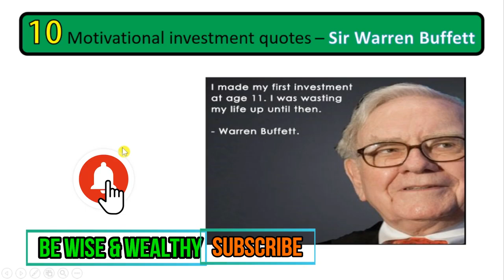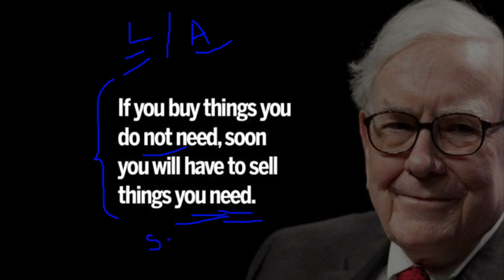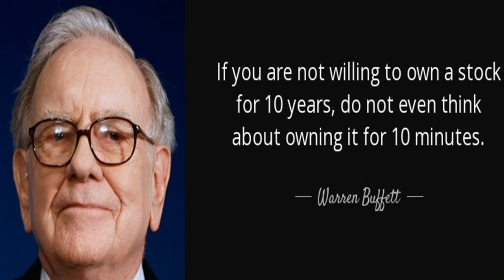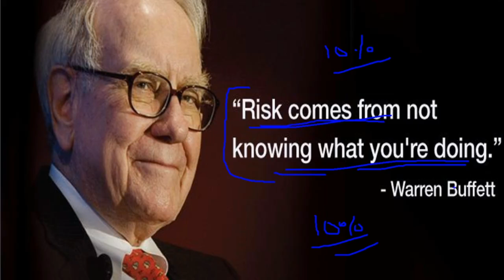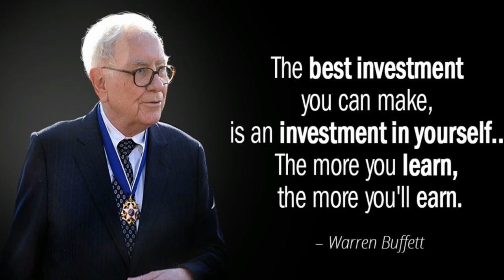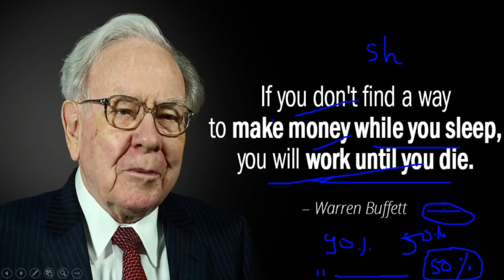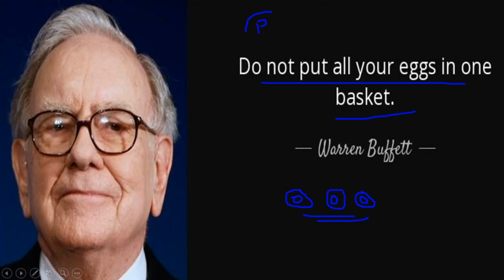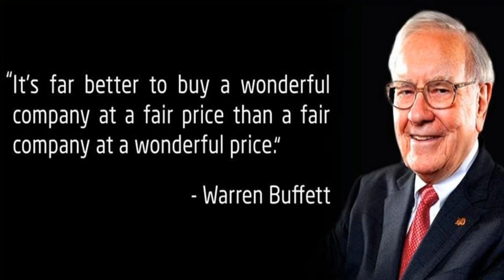MARKET की गिरावट से डर लगता है तो ये VIDEO आपके लिए है |10 WEALTH CREATION SECRETS WARREN BUFFETT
Warren buffett top inspirational quotes | warren buffett top motivational quotes